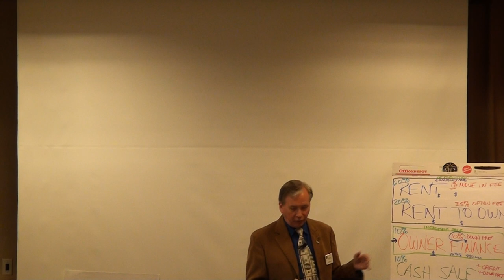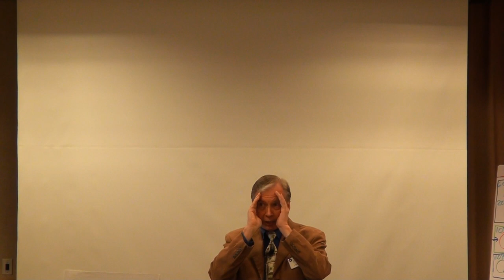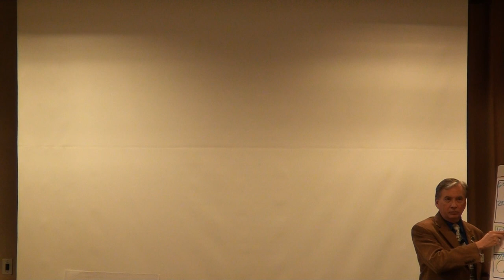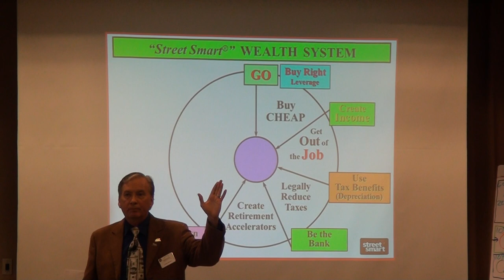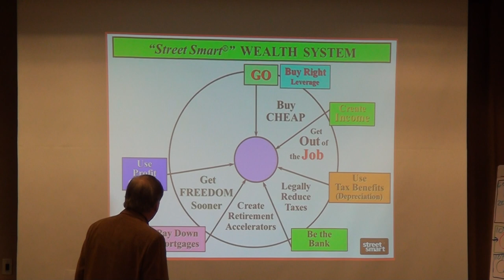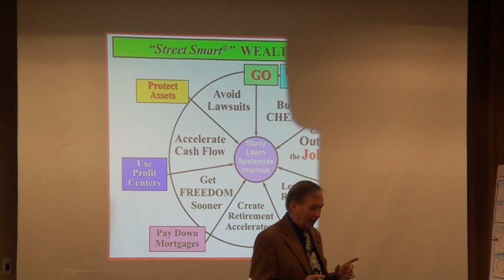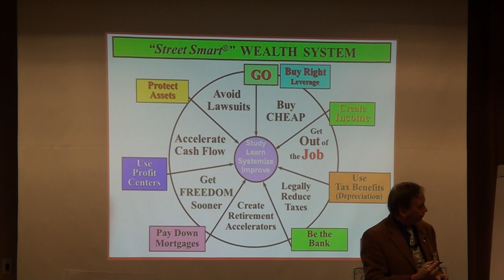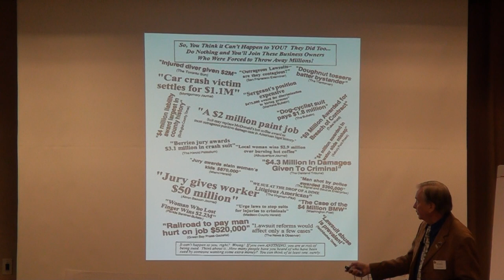Event 05 23/2015 by Lou Brown - Part 6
"Hands On Implementation of Trusts for Asset Protection & Creative Real Estate" by Lou Brown